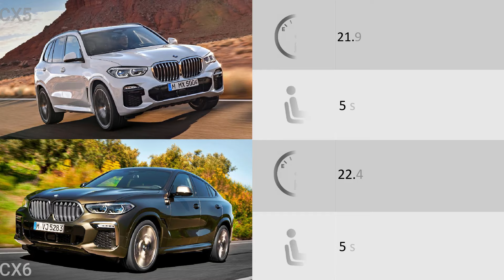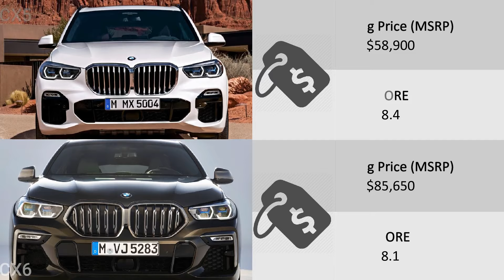2020 BMW X6 and X5 - Comparison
Comparison - BMW X5 VS BMW X6 (2020)